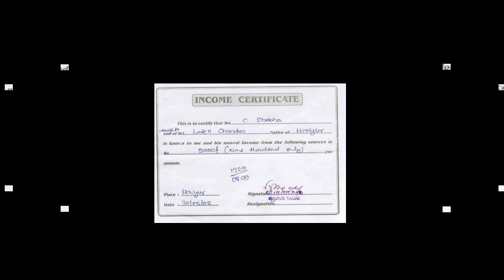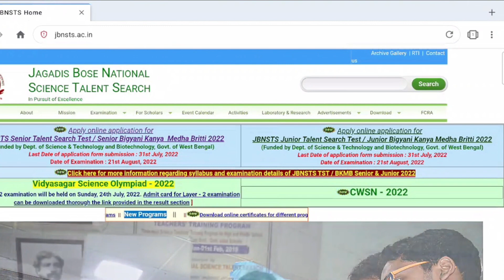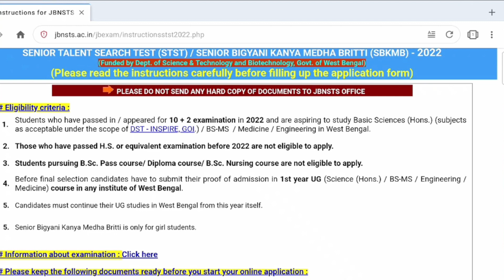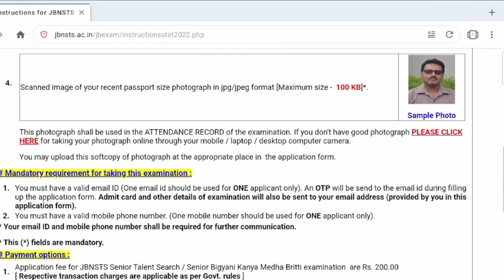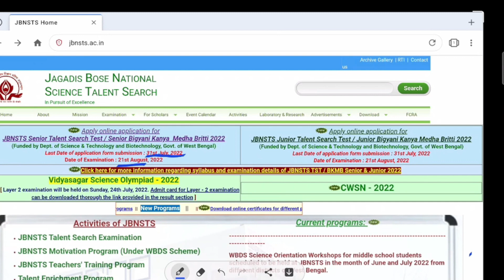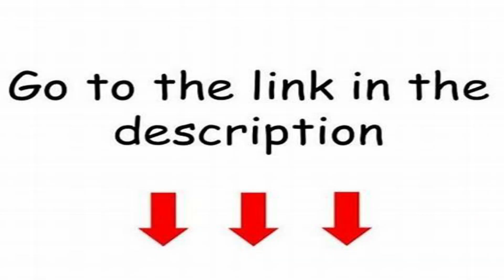Jagadish Bose National Science Talent Search 2022// jbnsts scholarship 2022/How to apply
Helpline:- 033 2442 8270 / 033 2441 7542 / 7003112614

content includes:-
Jagadish Bose scholarship 2022
jbnsts scholarship 2022
best scholarship for science student
how to apply jbnsts scholarship online
Jagadish Bose scholarship exam syllabus
jbnsts scholarship apply online
jbnsts scholarship exam details